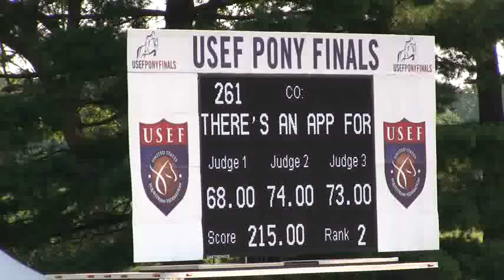Video of WEBSTER riden by CRISTYN EDWARDS from ShowNet!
WEBSTER riden by CRISTYN EDWARDS at 2011 Pony Finals.  This round is from class 7, MEDIUM GREEN PONY O/F and finished 29 of 64.